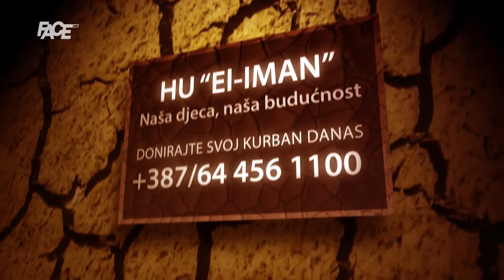Žustra rasprava u sjedištu UN-a o Rezoluciji u Srebrenici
Marketing, YouTube & Digital distribution:
EMDC Network